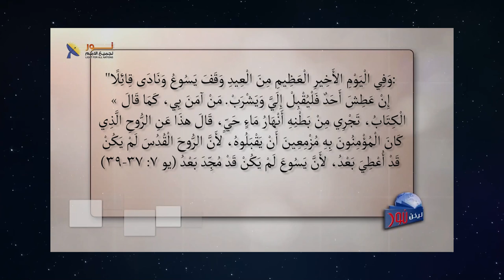615 يوم الخمسين يوم تاريخي غير قابل للتكرار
يوم الخمسين يوم تاريخي غير قابل للتكرار